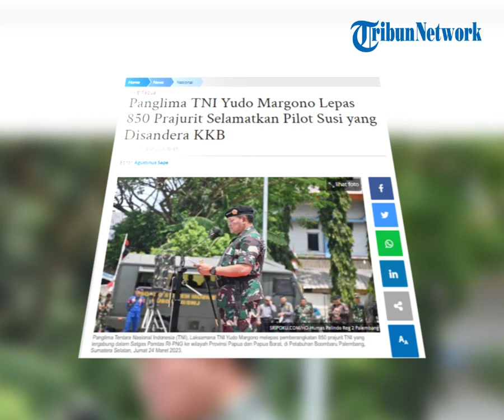Panglima TNI Yudo Margono Lepas 850 Prajurit Selamatkan Pilot Susi yang Disandera KKB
POS-KUPANG.COM - Panglima TNI Laksamana Yudo Margono memimpin langsung upacara pelepasan 850 prajurit yang tergabung dalam Satgas Pamtas RI-PNG ke Provinsi Papua dan Papua Barat Yonif R 200/BN dan Yonif 133/YS kodam I Bukit Barisan.

Upacara pelepasan 850 prajurit berlangsung di Pelabuhan Boombaru Palembang, Provinsi Sumatera Selatan, Jumat 24 Maret 2023.

Dari 850 prajurit yang dikirim ke Papua, ada 450 prajurit Yonif Raider 200/Bhakti Negara (BN) Kodam II/Sriwijaya yang tergabung dalam Satuan Tugas yang akan bertugas di wilayah Perbatasan RI - Papua Nugini.

Dalam amanatnya, Panglima TNI Laksamana TNI Yudo Margono menyampaikan bahwa yang berangkat saat ini adalah para prajurit pilihan.

“Kalian adalah pejuang-pejuang yang mengabdi bagi bangsa yang berlandaskan Sapta Marga, Sumpah Prajurit dan 8 Wajib TNI,” tegas Yudo dalam amanatnya.

Panglima TNI meminta dan  mengingatkan bahwa kearifan lokal setempat harus dijunjung tinggi dalam melaksanakan tugas-tugas tersebut.

Pada kesempatan tersebut, Panglima TNI menekankan kepada seluruh prajurit untuk profesional dan proporsional dalam melaksanakan tugas membantu keutuhan wilayah perbatasan NKRI, mencermati setiap perkembangan situasi di kawasan dan gunakan analisa cepat untuk mengambil keputusan secara tepat. (POS-KUPANG.COM, Sabtu 25 Maret 2023).

Artikel ini telah tayang di Pos-Kupang.com dengan judul Panglima TNI Yudo Margono Lepas 850 Prajurit Selamatkan Pilot Susi yang Disandera KKB,

Penulis           :  Agustinus Sape
Editor              :  Agustinus Sape
Video Editor  :  Rhey